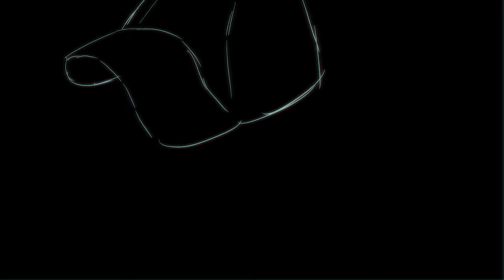Lies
Song: SION-Lies

[COMICS / 연재만화]

2023년 갓성인 여러분 축하합뉘다!!!
(환)저의 밑바닥 포스타입에 어서오세요(영)